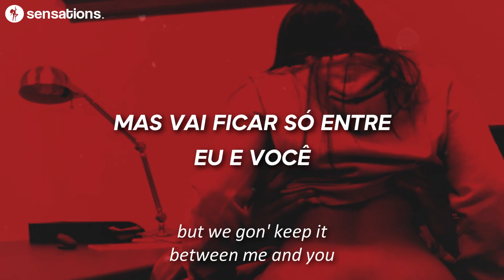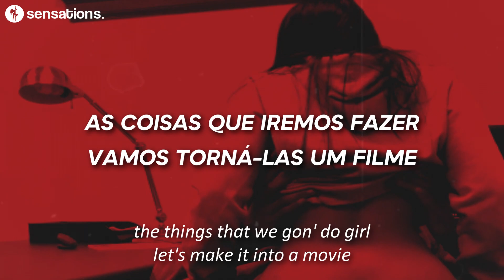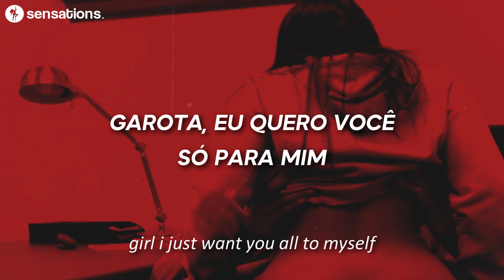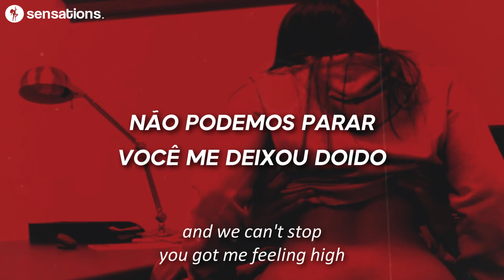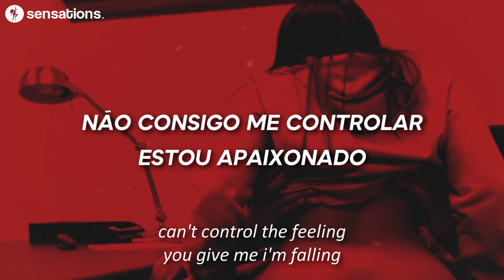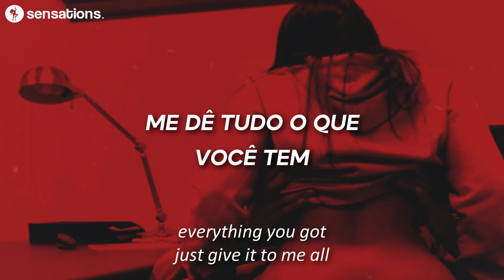tw3lve - movie / freaky girl [Legendado]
sensations.